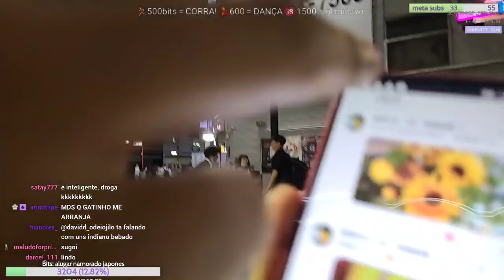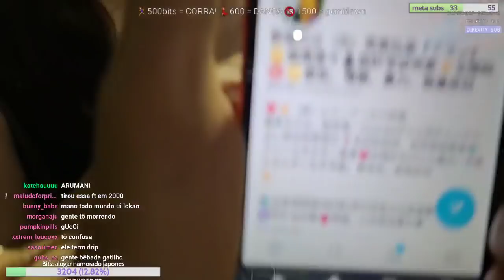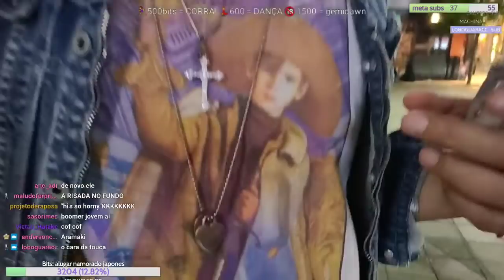Noite em TÓQUIO ft. @sushipotato . *Energia caótica* (PARTE 02)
✨Fundadora da vergonha alheia na twitch 🗣 faço lives de vida real (IRL) no Japão e pelo mundo! 👉 to ao vivo quase todo dia das 21:00 á 2:00am ⏰ Venha fofocar e passear por Tokyo comicu! 😳 também sou youtuber 🙊✨

Pra quem quiser acompanhar as minhas lives, é só clicar no link!